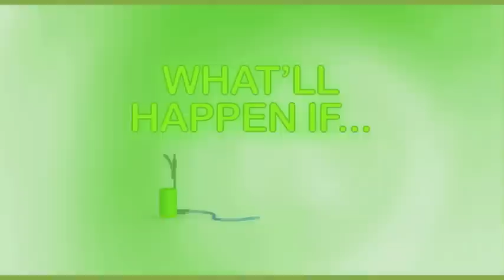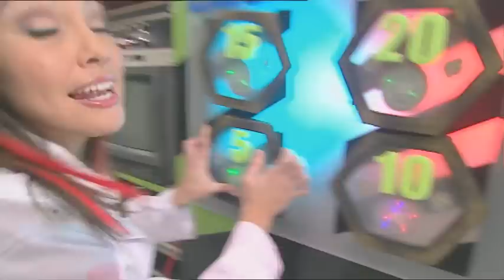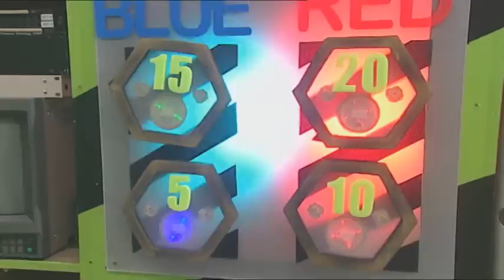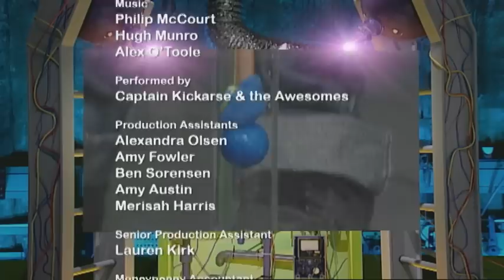Labrats Challenge | S1E6